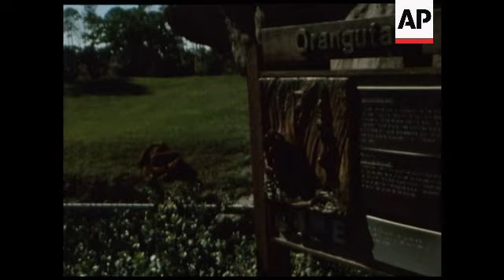CUTS 30 12 81 MIAMI ZOO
(30 Dec 1981) The Miami Metro Zoo has opened on the site of the old Crandon Park Zoo, a modern zoo which encourages interaction with the animals. Its official opening date was July 4th 1980.